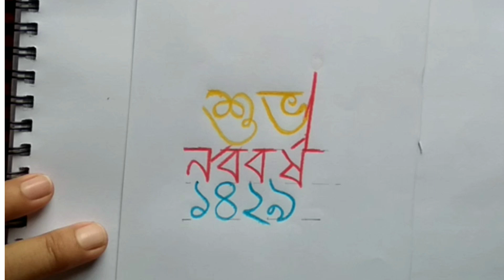Bangla nobobarsha drawing.